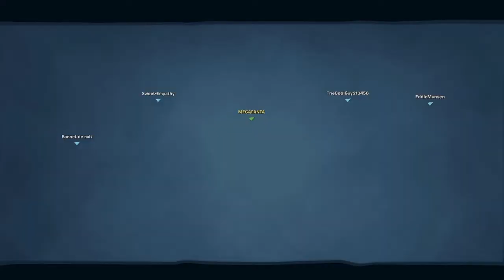PvZ : BATTLE FOR NEIGHBORVILLE #37 | LE MODE VITESSE ET PRÉCISION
On se retrouve pour une toute nouvelle vidéo sur Plants vs. Zombies : Battle for Neighborville consacrée à la présentation du nouveau mode Vitesse et Précision.

Mes consoles

Si tu veux m'ajouter sur ces consoles mes ID sont :
- PSN ( PS3 et PS4 ) : MEGAFANTA
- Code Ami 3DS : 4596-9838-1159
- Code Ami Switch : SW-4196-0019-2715